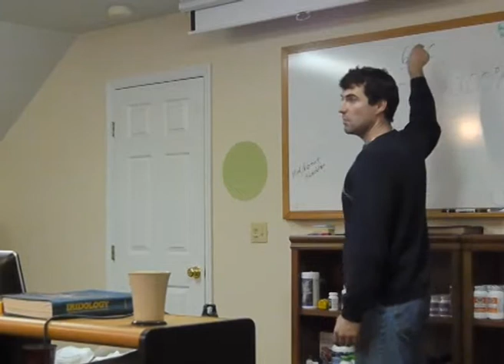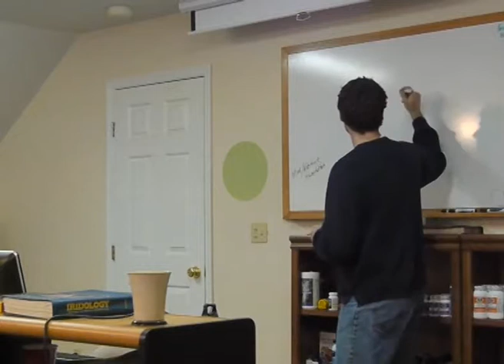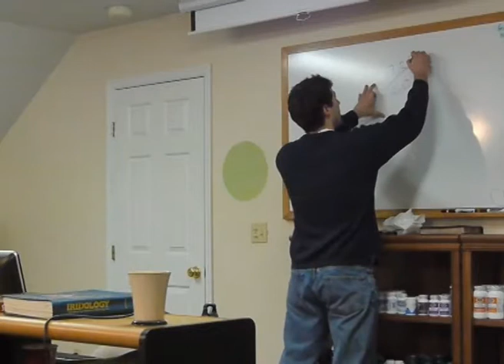Dr. Carey Reams Biochemistry RBTI lessons day 2, part 2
This lesson was recorded during the RBTI get-together where we talked about how Carey Reams scientifically made alterations in our lifestyle to combat disease and regain health